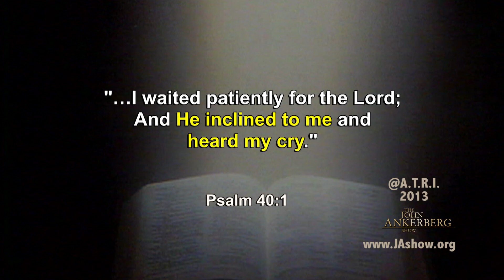How can you prepare for permanent disability?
How can you prepare to hear the “bad news” that you have cancer, or a permanent disability?